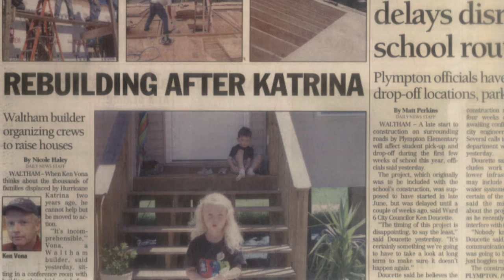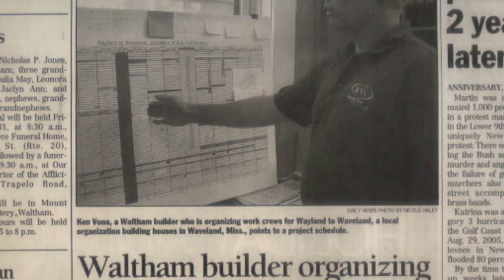Ken Vona - Business Community Leader Honoree, 2016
At the 2016 Community Leadership Breakfast, the Foundation for MetroWest honored the philanthropic work of long-time trustee and former Board Chair Ken Vona, president of Kenneth Vona Construction. Ken received the Business Community Leader award. This video was shown at the event during the award ceremony.